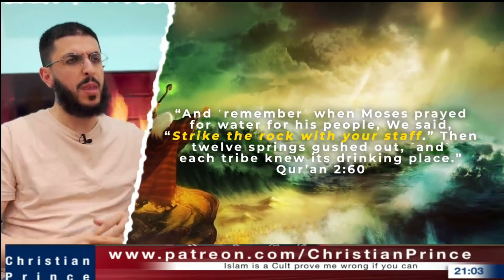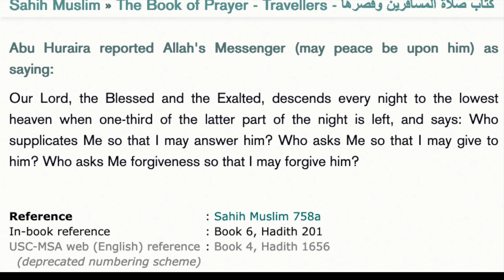Answering The Fools #1 CHRISTIAN PRINCE